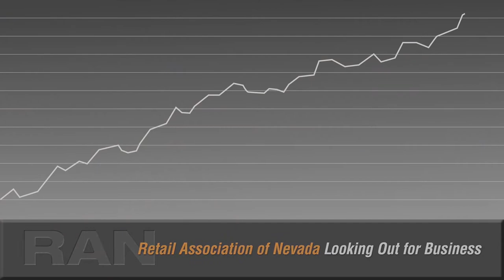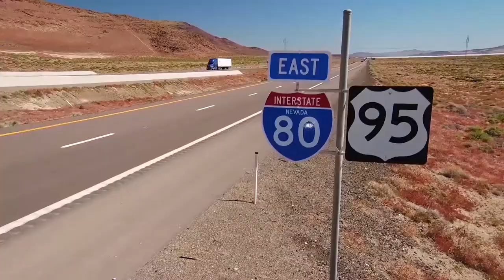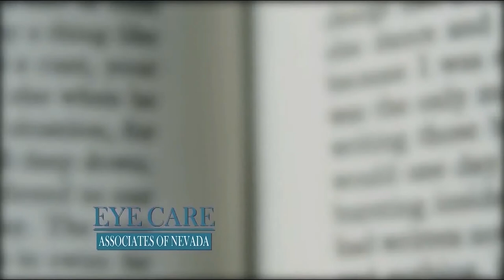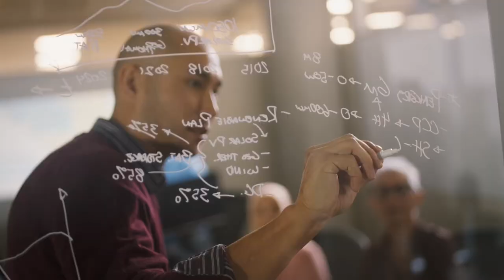Nevada Newsmakers - Mar 18, 2022 - Orrin Johnson, Attorney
Guest: Orrin Johnson, Attorney